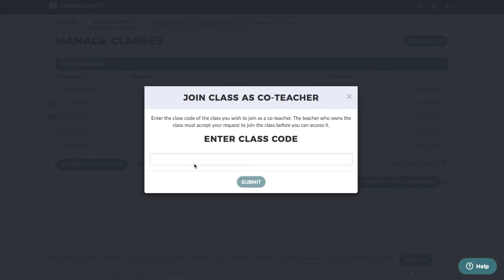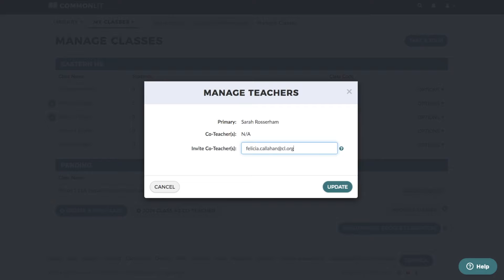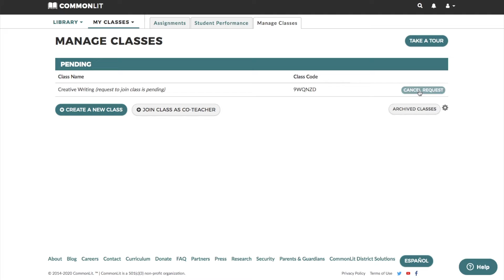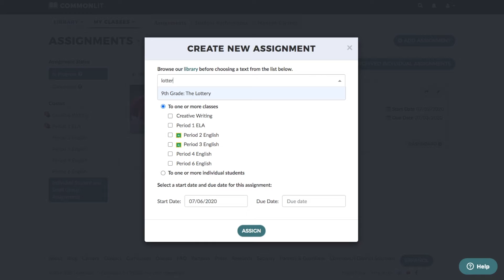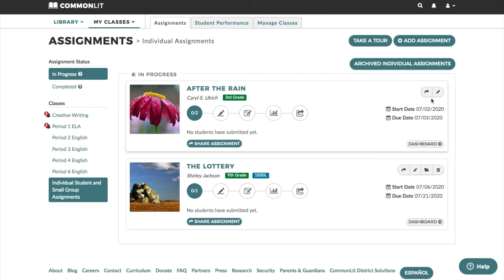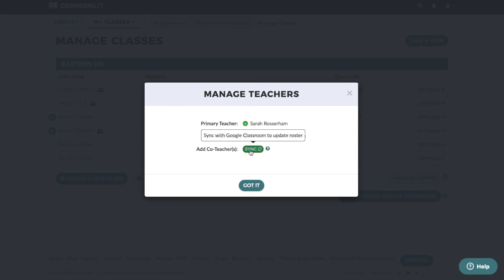CommonLit & Co-Teachers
Learn how to add a co-teacher to your CommonLit class, how to join another CommonLit teacher's class, and what it means to be a co-teacher on CommonLit.